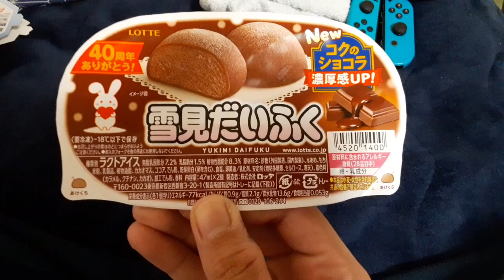雪見大福二種類❗